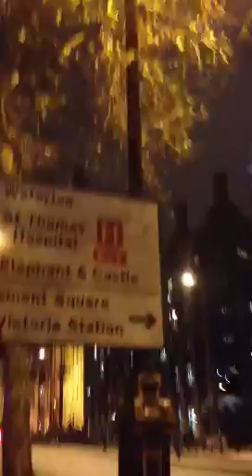Lugar mais feio da Inglaterra, e do mundo!